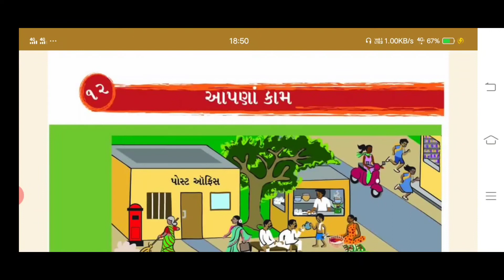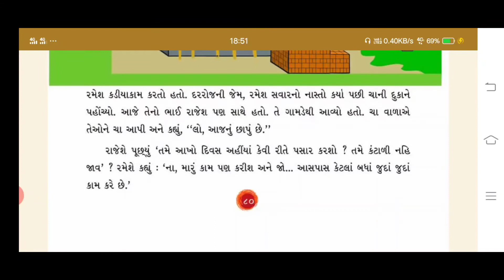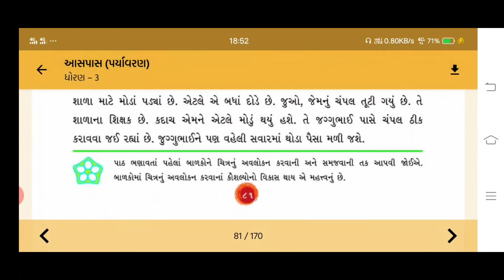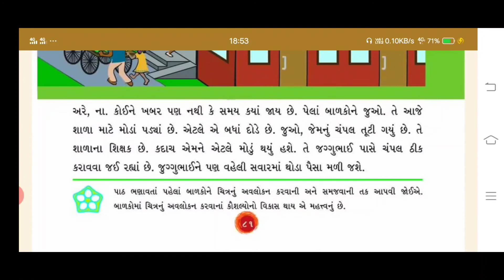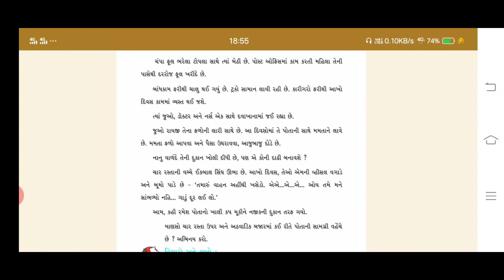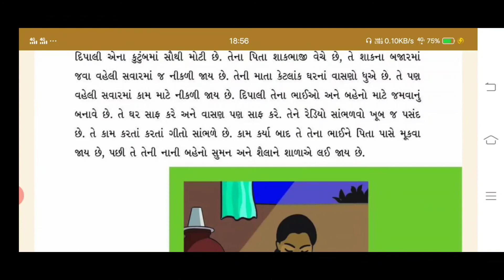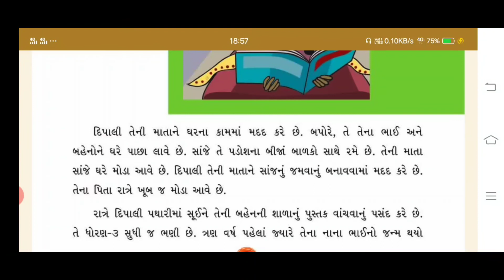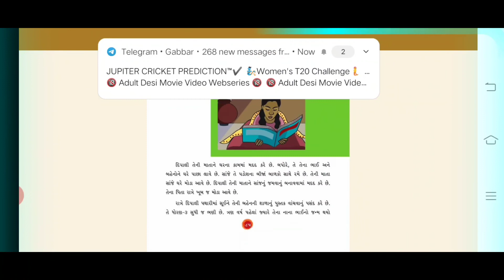std 3 ch 12